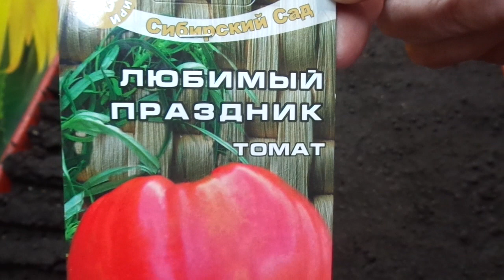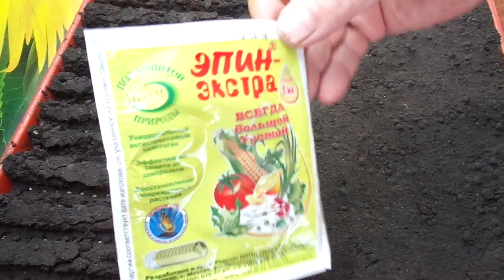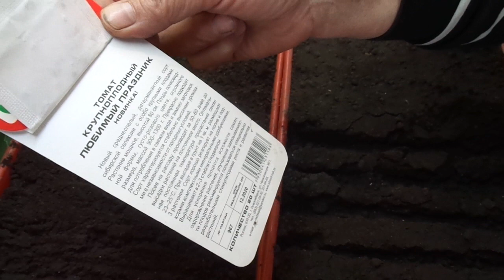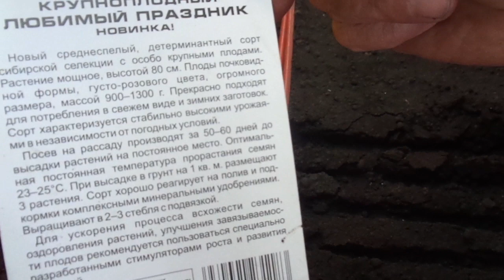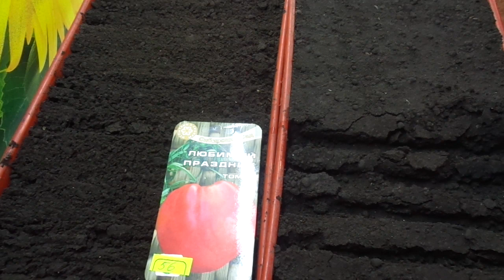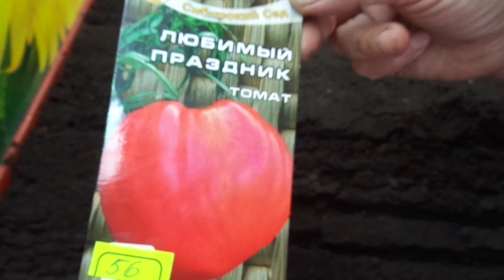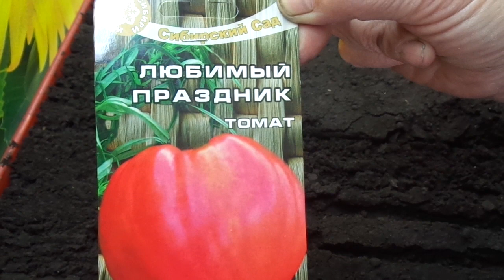ПОСЕВ САМОГО КРУПНОПЛОДНОГО СИБИРСКОГО ТОМАТА ДЛЯ ОТКРЫТОГО ГРУНТА. Ольга Чернова.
Не всякий сорт может сформировать огромный плод и созреть в открытом грунте в регионах с холодным климатом. Но такие томаты все-таки есть, посмотрите видео.